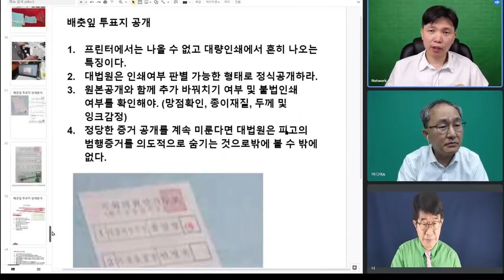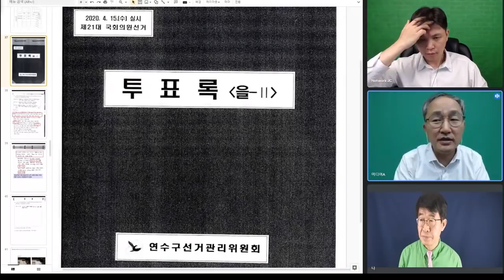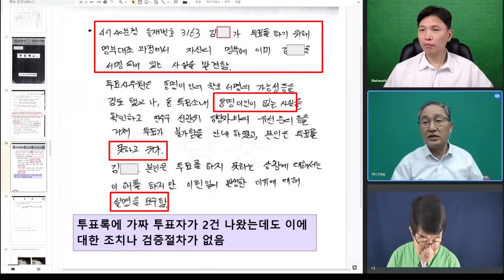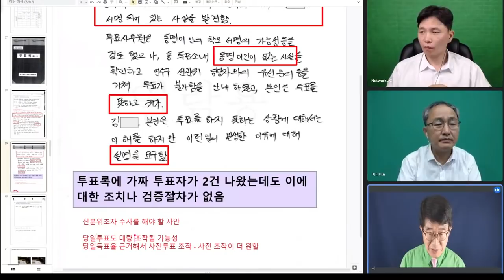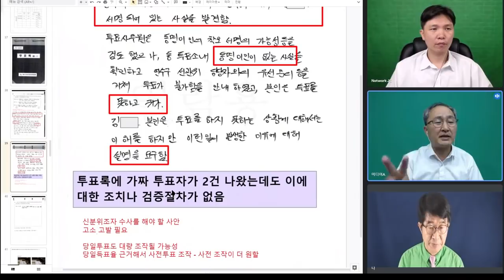특이사항은 반드시 투표록에 기록해야 / 투표장을 찾은 2명이 투표를 하지 못하는 일 발생 / 누군가 2명을 대신해서 투표를 마침 / 대량의 유령표에 대한 증거들 [공병호TV]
[ 실방 인터뷰 ]

Bitcoin : 3MTW849AkP2ftLeSK2teZHMmzLu7Z83s9U